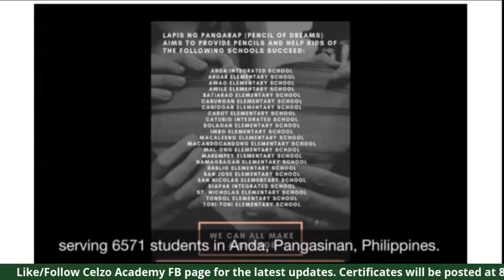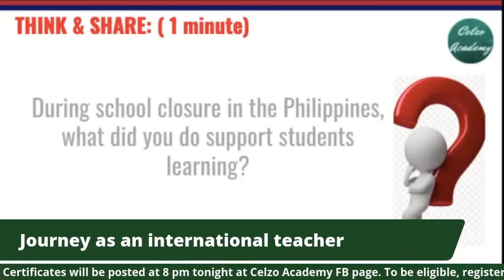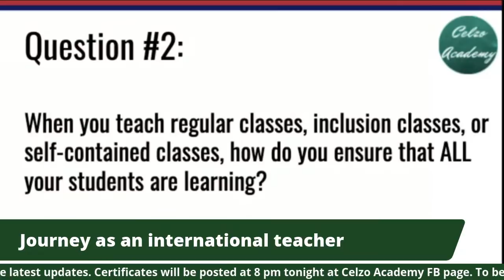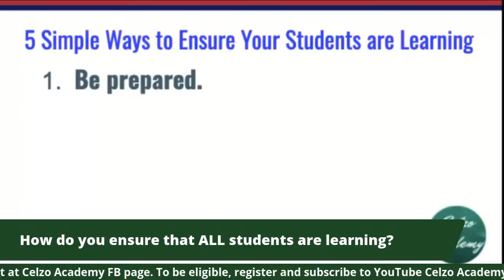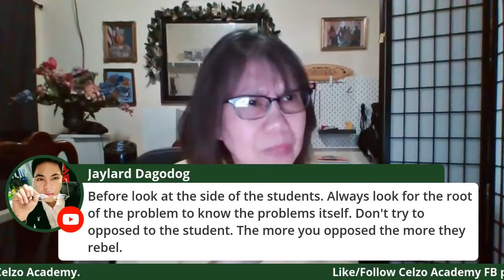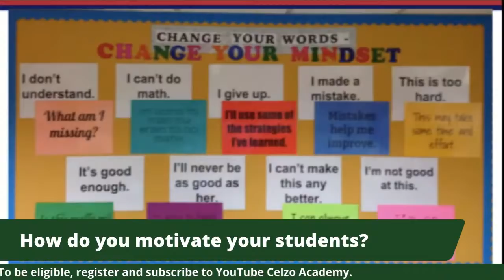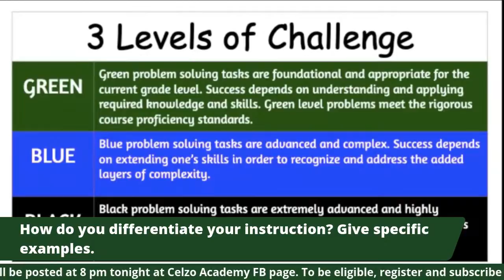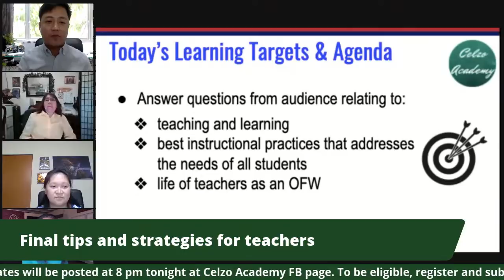Addressing the Learning Needs of All Students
This Saturday at 11 AM - 12 PM, join us in our webinar entitled "Q&A with Gani Celzo: Addressing the Learning Needs of All Students" facilitated by Gani Celzo and resource speakers Carol Bautista and Cynthia Dino from California, USA and Marisol Mallari from Washington, USA. If you wish to participate and get your e-certificates, please follow the instruction below:

2. Like/Follow Celzo Academy FB page to get notifications when e-certificates become available.